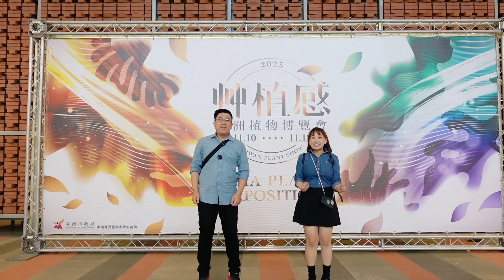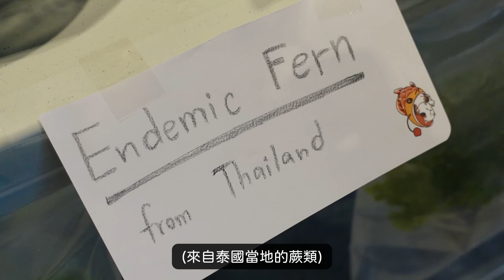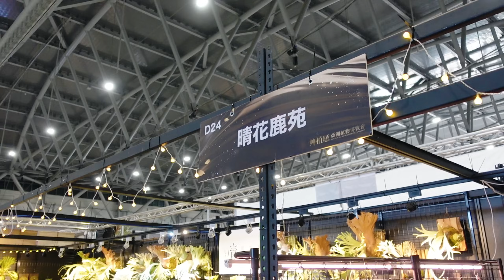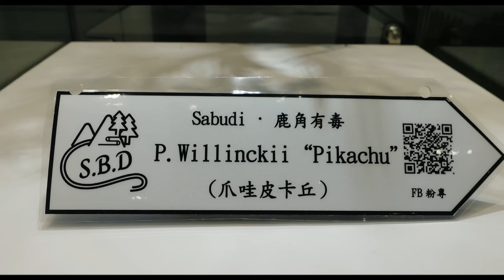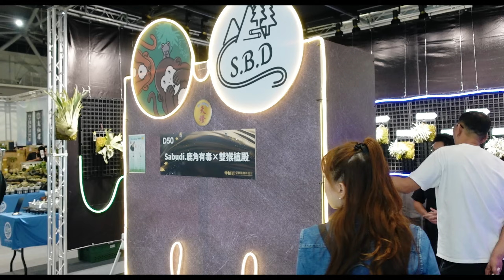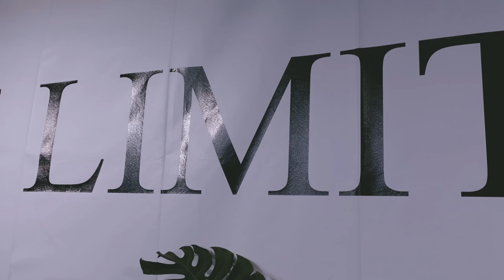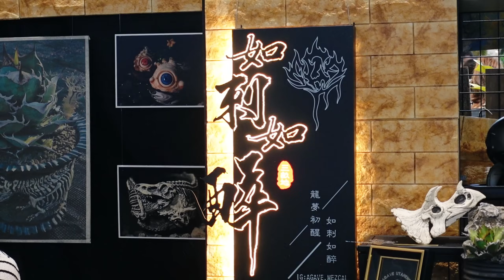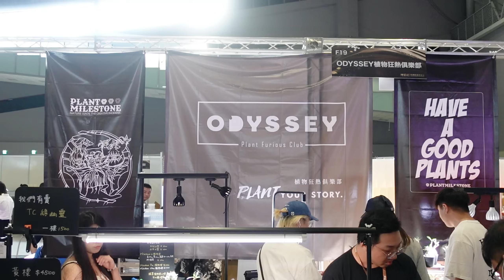滿滿的鹿角蕨海｜2023艸植感｜亞洲植物博覽會｜A&Y's Succulent Vlog #29｜V肉格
本屆艸植感真的是一片鹿海
好多美鹿看得好過癮阿
這次我們也帶了一顆小細菌喔🥰

無論植物的風潮如何變化
喜愛植物的大家仍會齊聚一堂
養的是植物 交往的是人
我們很感謝 植物讓我們相遇
A&Y日常分享、短片、限動都會在IG
文章分享、抽獎、植物販售都會在FB粉專
【不動產房屋買賣租賃請洽Young｜手機 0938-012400】

Promoted by zozo funframe  :
 • Girls on the Run!...